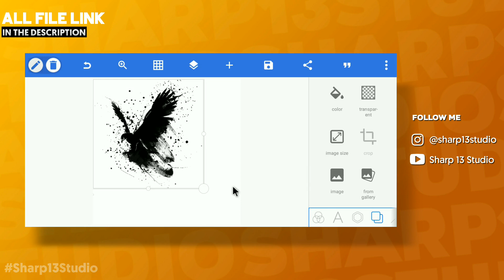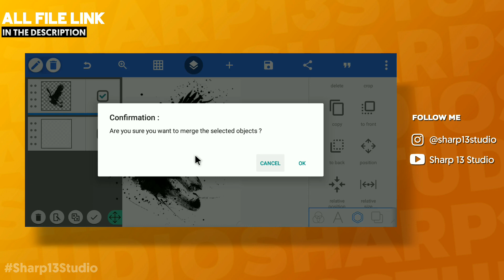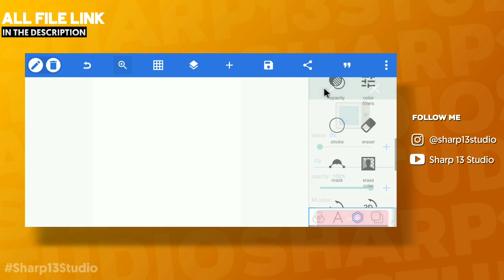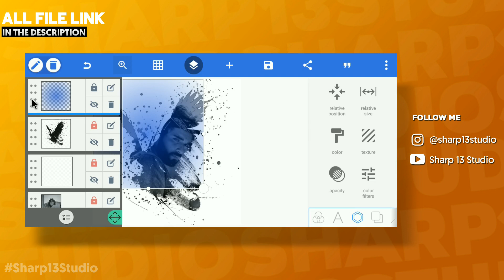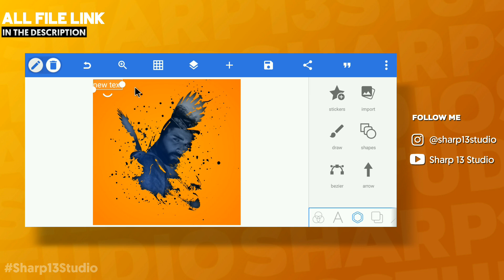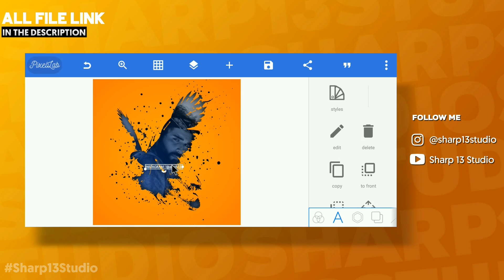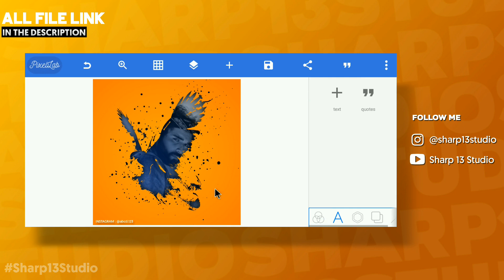Wings Photo Editing On Android 🔥 | sharp13studio sharpeditz ( file link given in description )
𝐇𝐞𝐥𝐥𝐨 𝐅𝐫𝐢𝐞𝐧𝐝𝐙

ᴍʏ ɴᴀᴍᴇ ɪs ᴋᴀʀᴛɪᴋ ᴍᴀᴋᴡᴀɴᴀ.

ᴛʜɪs ɪs ᴍʏ ᴄʜᴀɴɴᴇʟ : sʜᴀʀᴘ ¹³ sᴛᴜᴅɪᴏ🔥

• ᴘʟᴇᴀsᴇ ɢᴜʏs sᴜᴘᴘᴏʀᴛ ᴛʜᴇ ᴄʜᴀɴɴᴇʟ ᴀɴᴅ sʜᴀʀᴇ ᴡɪᴛʜ ʏᴏᴜʀ ғʀɪᴇɴᴅs ᴡʜᴏ ᴡᴀɴᴛs ᴛᴏ ʟᴇᴀʀɴ "ʜᴏᴡ ᴛᴏ ᴇᴅɪᴛ ᴘʜᴏᴛᴏs ʟɪᴋᴇ ᴘʀᴏғᴇssɪᴏɴᴀʟ."

• ɪ ᴀᴍ ᴜsɪɴɢ ʟɪɢʜᴛʀᴏᴏᴍ, ᴘɪᴄsᴀʀᴛ, ᴘɪxᴇʟʟᴀʙ ᴛᴏ ᴇᴅɪᴛ ᴛʜᴇ ᴘɪᴄᴛᴜʀᴇs ᴏʀ ɢʀᴀᴘʜɪᴄs ᴅᴇsɪɢɴ.

ᴍʏ 📲ᴅᴇᴠɪᴄᴇ ᴅᴇᴛᴀɪʟs :-

ɪ'ᴍ ᴀ ᴍᴏʙɪʟᴇ ᴘʟᴀʏᴇʀ.📱

📱 | ᴅᴇᴠɪᴄᴇ : ᴠɪᴠᴏ ʏ95 🙄
⭕ | ᴍᴏᴅᴇʟ : ᴠɪᴠᴏ 1807
🔥 | ʀᴀᴍ : 4ɢʙ😶
👀 | sᴛᴏʀᴀɢᴇ : 64ɢʙ
🧡 | ᴘʀᴏᴄᴇssᴏʀ : 1.95ɢʜᴢ sɴᴀᴘᴅʀᴀɢᴏɴ 439 ᴏᴄᴛᴀ-ᴄᴏʀᴇ (😥)

𝐊𝐞𝐲q𝐖𝐨𝐫𝐝𝐬 👇 𝐈𝐠𝐧𝐨𝐫𝐞 🙏